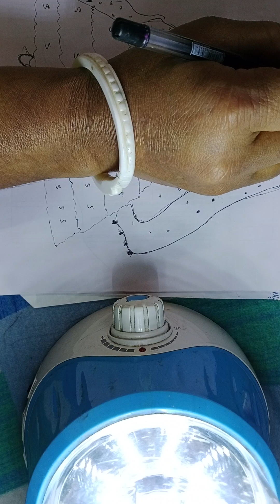November 17, 2023